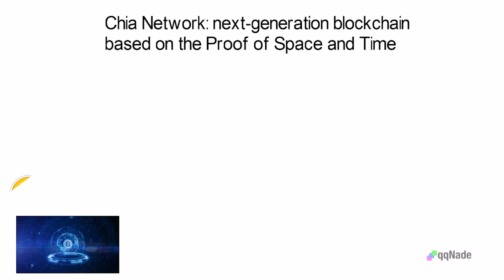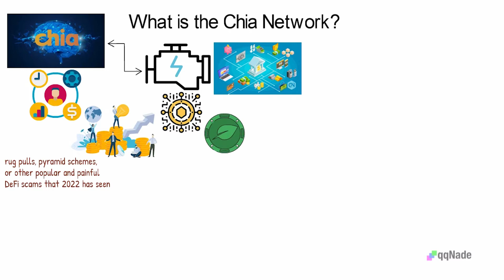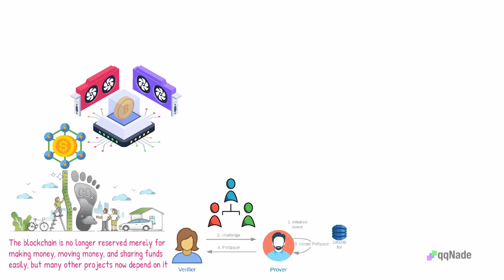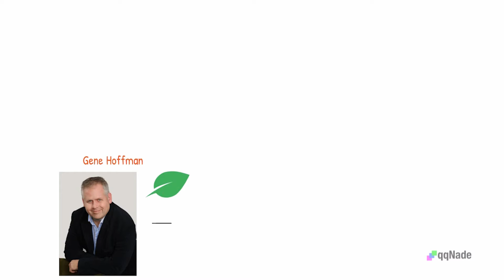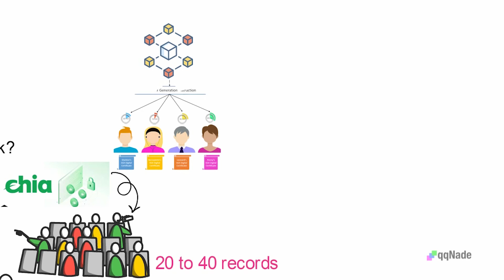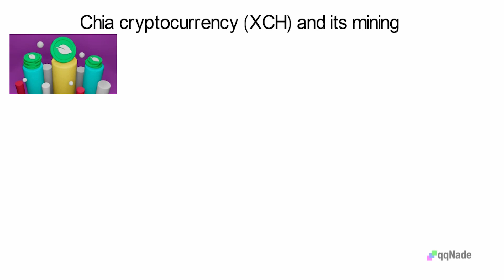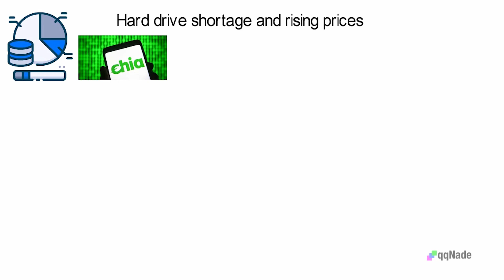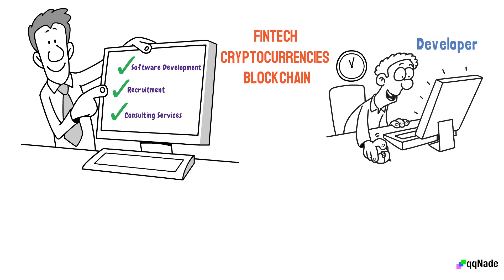Chia Network: next-generation blockchain based on the Proof of Space and Time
We will help you increase your knowledge about blockchain, cryptocurrencies and related technologies. You'll understand everything through simple explanations of complex topics.

We provide software development, recruitment and consulting services in the fields of fintech, cryptocurrencies and blockchain, worldwide.